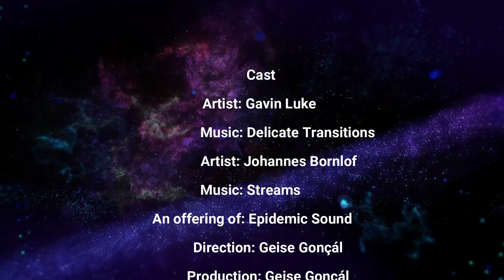Musica Para Relaxamento Profundo: Durma em 5 Minutos/ Music For Deep Relaxation: Sleep In 5 Minutes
No stress, no problems. Esse é o objetivo do nosso programa de musica para relaxamento profundo. Basta escolher a mao livre e começar a escutar a muda sonoridade dos nossos CD's. A melodia calmaria vai acalmar a mente, facilitar o sono e trazer momentos de paz. Experimente no seu dia a dia e descubra o poder da musica para relaxamento profundo.
No stress, no problems. Esse é o objetivo do nosso programa de musica para relaxamento profundo. Basta escolher a mao livre e começar a escutar a muda sonoridade dos nossos CD's. A melodia calmaria vai acalmar a mente, facilitar o sono e trazer momentos de paz. Experimente no seu dia a dia e descubra o poder da musica para relaxamento profundo.Music For Deep Relaxation: Sleep In 5 MinutesClose your eyes. Imagine the silence. A black screen and you're in the middle of it. Sitting with your eyes closed.Take a deep breath for a count of 4. Hold the breath for a mental count of 4. Slowly release it for a count of 4. Do this for two more times. Return to breathing as usual.Now open your eyes. As you watch this video, carefully and calmly observe each landscape. Start imagining yourself in each of these places. How beautiful! This is our Planet, our wonderful world, and our home. It was given to us as a gift. Start thanking the Creator of all that is.God, Creator of all that exists,how happy I feel inside to see so much beauty.My heart overflows with joy and happiness with every image I see in this video.It makes me see that there are so many wonderful places in this world. lush. Beautiful!And to know how the Lord created everything so perfect and beautiful.Happiness floods my heart and overflows my soul. I have no words to describe what I feel!Just seeing this spectacular nature makes me cry! A lot of emotion and gratitude comes out of my soul in the form of tears.I want to see it all live and in color!I want to have the privilege of visiting so many splendid places in this world!I am here. Allow me!Gratitude.Musica Para Relaxamento Profundo: Durma em 5 MinutosFeche seus olhos. Imagina o silêncio. Uma tela preta, e você está no meio dela. Sentado com os olhos fechados.Respire fundo contando até 4. Segure a respiração contando mentalmente até 4. Solte-a lentamente contando até 4. Faça isso por mais duas vezes. Volte a respirar normalmente.Agora abra os olhos. Enquanto assiste a este vídeo, observe com atenção e calma cada paisagem. Comece a se imaginar em cada um desses lugares. Que bonito! Este é o nosso Planeta, este é o nosso mundo maravilhoso, esta é a nossa casa. Foi-nos dado como um presente. Comece agradecendo ao Criador de tudo o que existe.Deus, Criador de tudo o que existe,como me sinto feliz por dentro de ver tanta beleza.Meu coração transborda de alegria e felicidade com cada imagem que vejo neste vídeo.Isso me faz ver que existem tantos lugares maravilhosos neste mundo. exuberante. Lindo!E saber como o Senhor criou tudo tão perfeito e lindo.Uma felicidade inunda meu coração e transborda minha alma. Não tenho palavras para descrever o que sinto!Só de ver essa natureza espetacular me faz chorar! Muita emoção e gratidão saem da minha alma em forma de lágrimas.Quero ver tudo ao vivo e em cores!Quero ter o privilégio de visitar tantos lugares esplêndidos neste mundo!Eu estou aqui. Permita-me!Gratidão.Artist: Gavin LukeMusic: Delicate TransitionsArtist: Johannes BornlofMusic: Streams

Essa é uma música para dormir relaxar a mente e descançar. Limpe os pensamentos para relaxar.